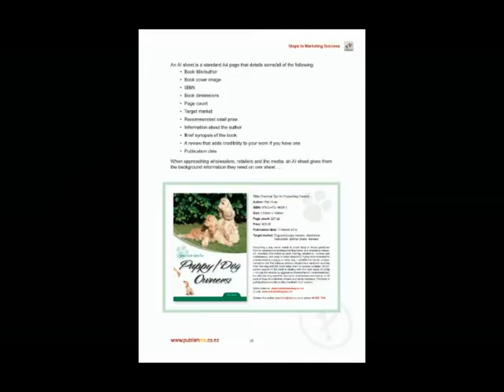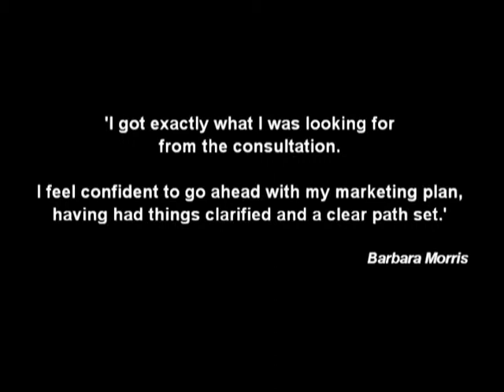PublishMe.co.nz Steps to Marketing Success Package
We know writers can find selling their self-published books a challenge so here's a great guide to what you should know about your goals, budget, market and your message.